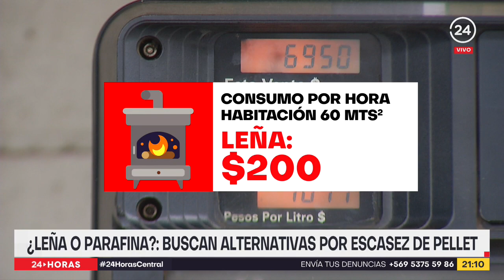¿Leña o parafina?: usuarios buscan alternativas por escasez de pellet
Un caos se vive en el sur del país, producto del quiebre del stock de Pellet. Largas filas se registran en negocios y plantas productoras en busca de comprar al menos un saco. Escasez que tiene a muchas familias buscando nuevas alternativas para la calefacción.